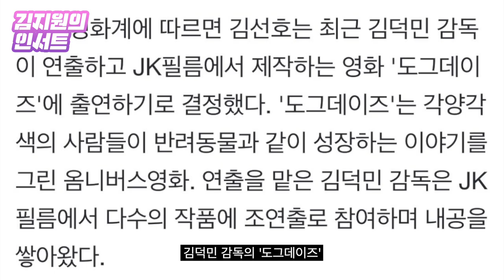'대세 배우' 김선호, '확정된 캐스팅'마저 위기? 시작도 전에 풍랑 맞은 차기작[김지원의 인서트]